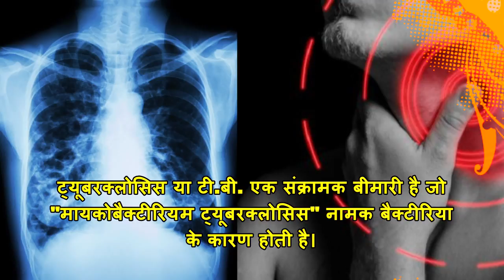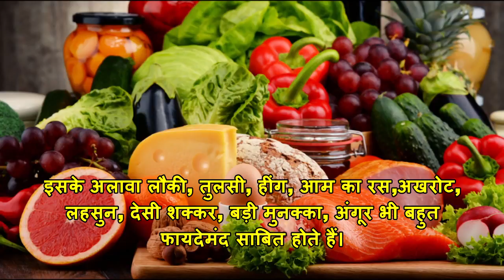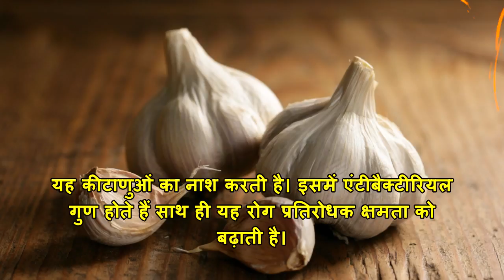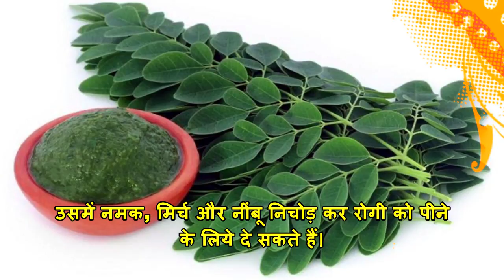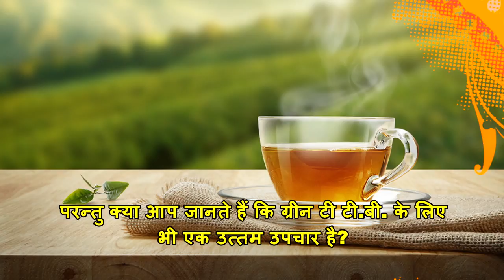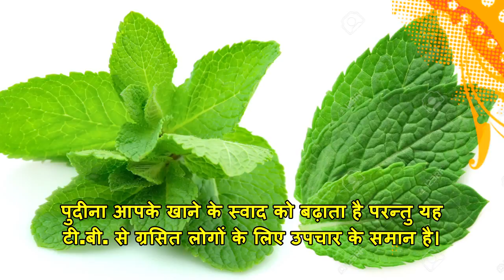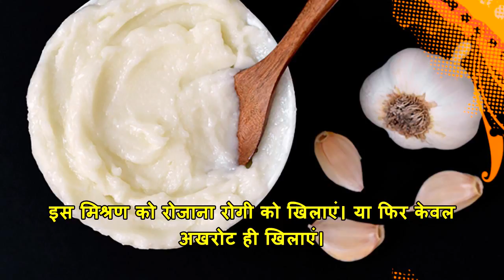30 दिनों में करें टी बी का इलाज, ये हैं असरदार घरेलू उपाय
ट्यूबरक्लोसिस या टी.बी. एक संक्रामक बीमारी है जो "मायकोबैक्टीरियम ट्यूबरक्लोसिस" नामक बैक्टीरिया के कारण होती है। यह ज्यादातर फेफ़डों में होती है और इससे रोगी को खांसी, कफ और बुखार हो जाता है। यह एक तरह का छूत का रोग है जिसका अगर शुरूआत में ही इलाज न किया गया तो यह रोगी के लिए जानलेवा साबित हो सकता है। वैसे तो टीबी कोई genetic बीमारी नहीं है और यह किसी को भी हो सकती है लेकिन जब परिवार में किसी एक सदस्य को टीबी हो जाए तो बाकि लोगों को काफी परहेज रखना पड़ता है क्योंकि रोगी के खांसने और छिकनें से जीवाणु फैल जाते हैं जिससे दूसरे सदस्य को भी यह समस्या हो सकती है। इस बीमारी का इलाज काफी धीमा है। रोगी को ठीक होने में काफी समय लग जाता है। ऐसे में डॉक्टरों की दवाओं के साथ टी बी का घरेलू इलाज भी कर सकते हैं जिससे टीबी के रोगी को फायदा होगा।

टीबी के मरीजों को संतुलित आहार के साथ हाई प्रोटीन डाइट लेना जरूरी होता है। दूध, अंडे, मुर्गा, मछली आदि में बेहतर प्रोटीन होता है। इसलिए मरीजों को भोजन के रुप में इसे ही यूज करना चाहिए। इसके अलावा लौकी, तुलसी, हींग, आम का रस,अखरोट, लहसुन, देसी शक्कर, बड़ी मुनक्का, अंगूर भी बहुत फायदेमंद साबित होते हैं। आइये अब बात करते हैं कुछ ऐसे आहारों की जो इस बीमारी में आपको ताकत प्रदान कर के इससे छुटकारा दिलाने में मदद करेंगे।

लहसुन से उपचार Garlic Treatment
कच्चा केले का रस  Raw banana juice
सहजन के औषधीय गुण Medicinal properties of Drumstick
आमला Amla
संतरे का रस पिएं Drink orange juice
सीताफल के गुण Custard Apple
काली मिर्च Medicinal properties of black pepper
ग्रीन टी Benefits from Green Tea
पुदीना से फायदा Profit from mint
अखरोट अखरोट के लाभ  Benefits of walnuts

iplanindia